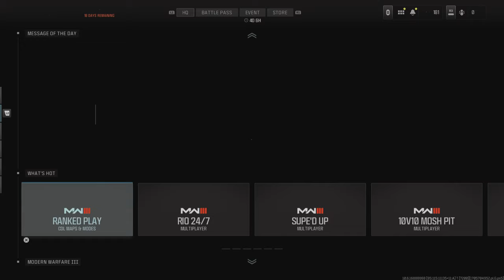Call of Duty_20240120040322